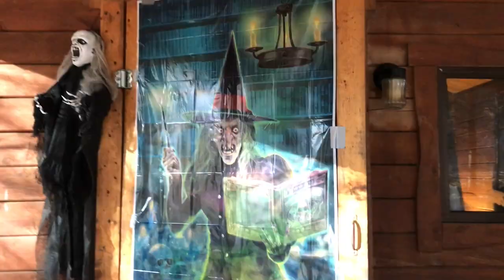camping with SIR PATRICK!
this shal be'ith a film with sir patrick performing stunts at send O'clock